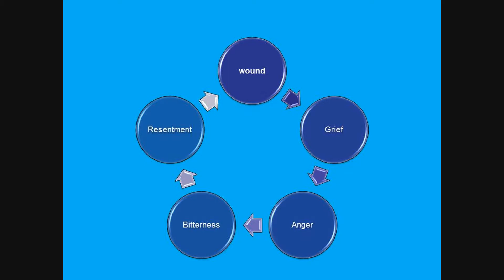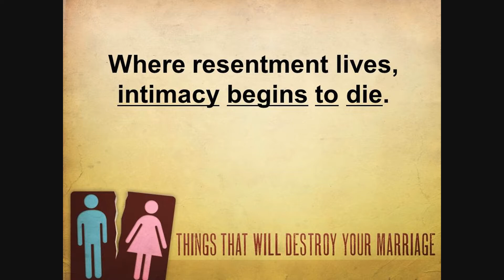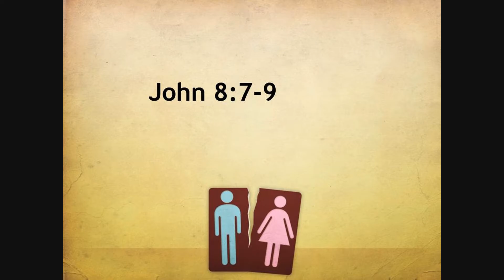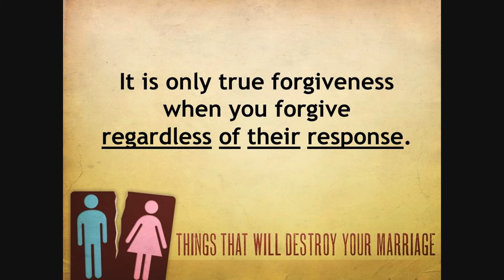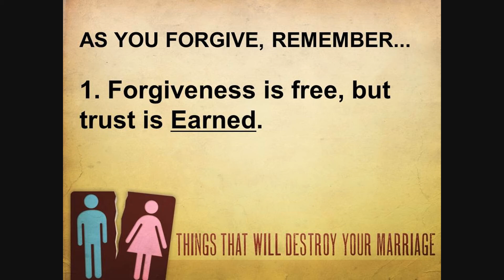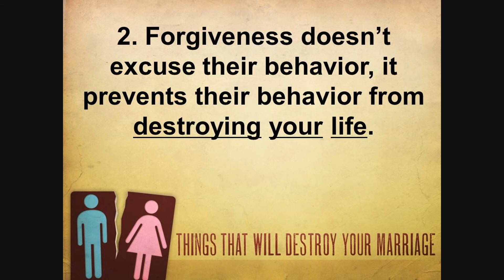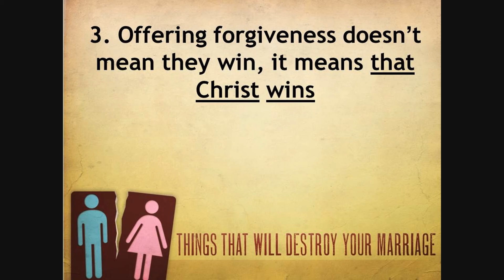Failing to Forgive | Things That Can Destroy Your Marriage (3) - Rev. Andra Sparks- January 27, 2013